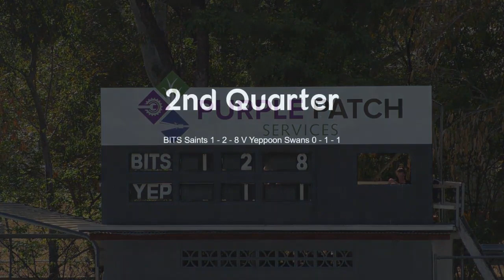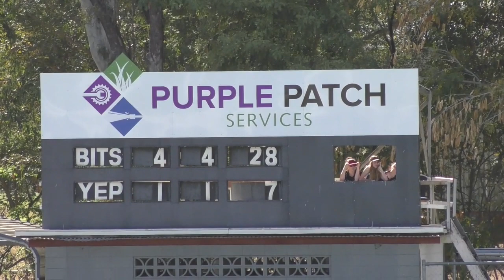2019 Under 13 AFL Capricornia Grand Final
BITS Saints V's Yeppoon Swans